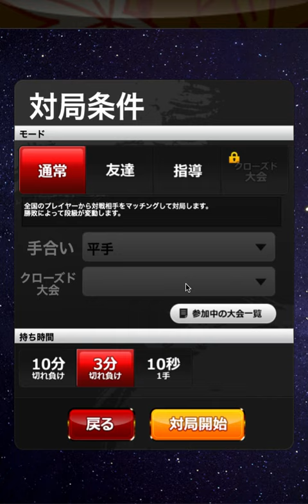【達成率12.6%】二段詰ませるのってやっぱ気持ちいいよね【底辺二段】将棋ウォーズ実況